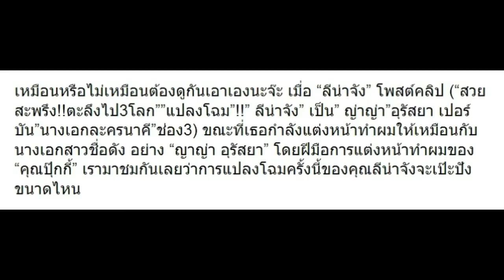ลีน่าจัง สาธิตการแต่งหน้าในสไตล์ ญาญ่า อุรัสยา มาดูผลที่ออกมา